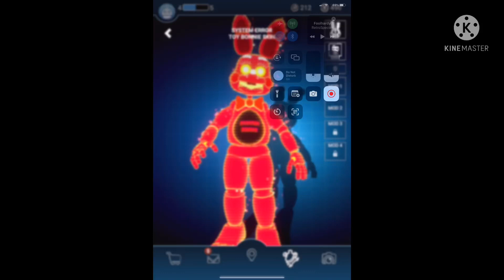WITHERD TOY BONNIE OH MY GA-